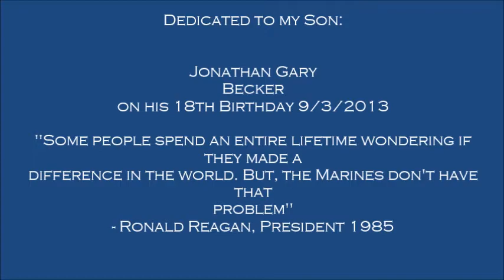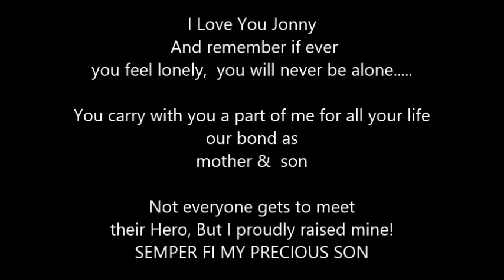Dedicated to my Marine Corps Poolee son Jon - 9/3/2013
Happy 18th Birthday!! Leaving for Parris Island in just 18 days, taking with you a piece of my heart that will forever remind you where home is.   I love you my future Marine and am so proud of you!!  May God watch over you, when I am unable to. Remember Psalm 91, my beautiful boy. Thank you for your service and for protecting America.